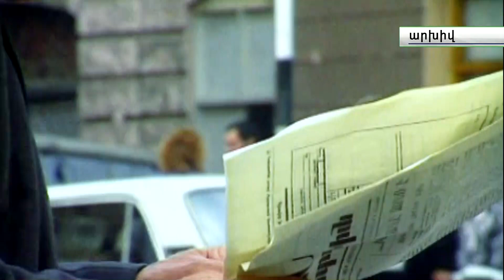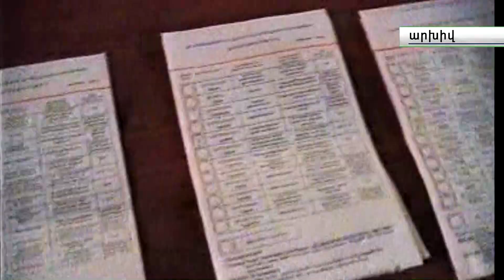«Սահմանադրական դատարանը ցանկացած հարցով չի զբաղվում»